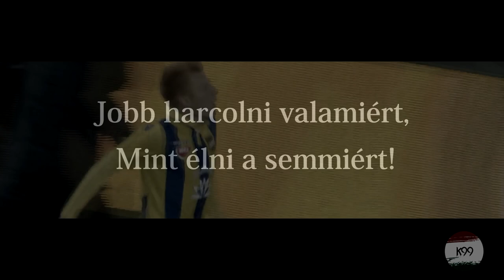DAC 1904-zsolna PROMO | 2019.09.29.